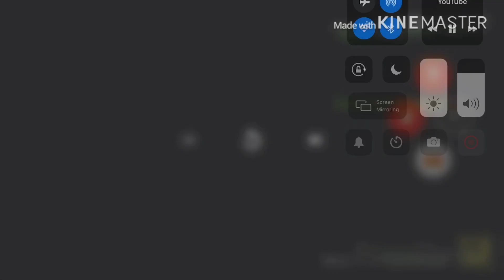W I L K I N S C O F F E E A D D R O U N D 1 1 4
Original Title: Wilkins Coffee Add Round 114